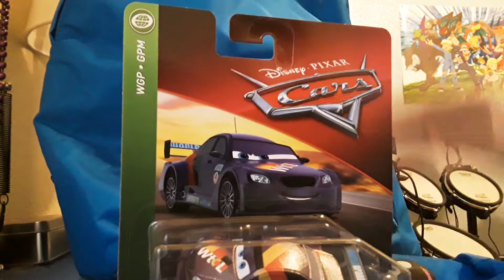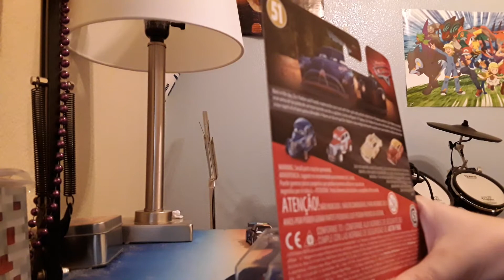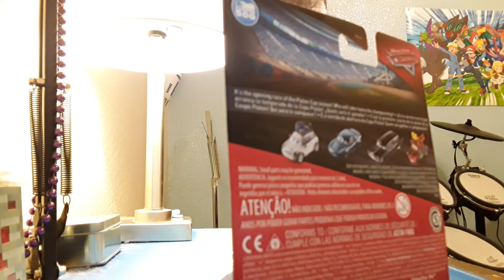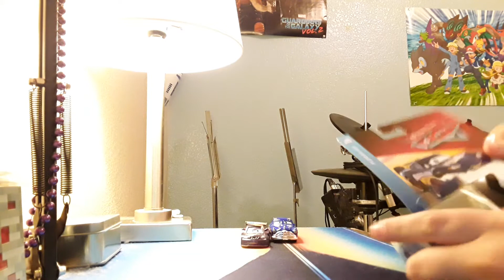Dantdm merch and cars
Suprising